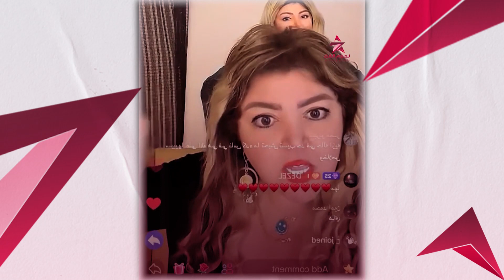منهم اللى باع شاى وقهوة ومنهم اللى فتح لايفات تيك توك فنانين عانوا من البطالة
من وقت للتانى كده.. كل شوية نلاقى فنانين عاملين يشتكوا من قلة الشغل والعروض الفنية عليهم.. وعشان يقدروا يعيشوا لجأوا لشغلانات عمرهم ماتخيلوا يشتغلوها ..لدرجة بعضهم اشتغل على عربية قهوة.. والشوية التانين مبقاش وراهم غير لايفات التيك توك